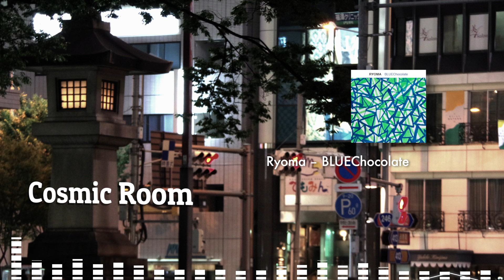Cosmic Room #7 - Aug. 2018 DJ Mix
Summer Special!!
This month is 1hour mix!!

Mushup→Mashup😝

Photo by Shingo.